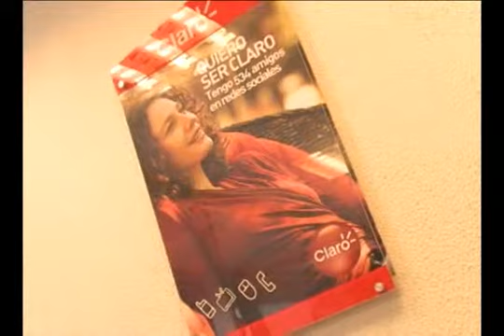03 DIC 2011 OFICINA CLARO ARICA TV